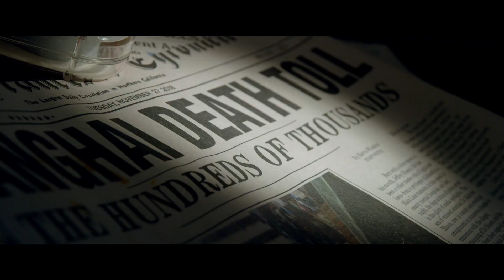Тихе місце. Офіційний трейлер 2 (український)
Старт в Україні: 5 квітня 2018
Містичний трилер в найкращих традиція жанру з Емілі Блант у головній ролі. Життя сім’ї фермерів було повною ідилією, допоки вони не стали мішенню для потойбічного зла.
В безжальній грі з темрявою є одне правило - не видавати себе жодним звуком. Щойно тебе почують – ти загинеш.
Студія: Paramount
Оригінальна назва: A QUIET PLACE
Жанр: трилер
Режисер: ДЖОН КРАСІНСКІ
У ролях: ЕМІЛІ БЛАНТ («На межі майбутнього», «Міняючи реальність», «Людина-вовк»), ДЖОН КРАСІНСКІ («Кохання поза правилами», «Морпіхи», «Як все заплутано»)